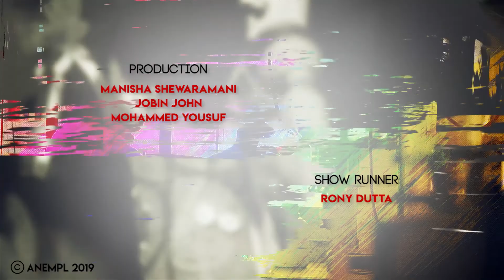Deep Dive With AK | The Start-Up Series: Udaan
In regions which earlier failed to even make their ends meet are now equipped to be a part of India’s digital revolution all thanks to Udaan which is giving more power to the hands of small businesses thus pumping up business and creating new entrepreneurs. Udaan has now become the fastest-growing unicorn. Founded by ex Flipkart employees Amod Malviya, Vaibhav Gupta, and Sujeet Kumar, it has disrupted India’s B2B distribution system and has moved beyond the e-commerce space. This episode is the start of our series on startups that have created quite a stir in our economy. In today's episode, I DeepDive into the story of Udaan, the unicorn in India's B2B space.